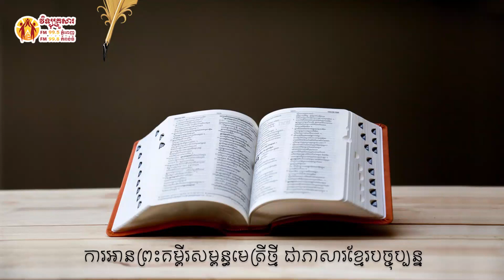កណ្ឌគម្ពីរ១ពេត្រុស ជំពូក ៣ Book of 1 Peter chapter 3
កណ្ឌគម្ពីរ១ពេត្រុស ជំពូក ៣
Book of 1 Peter chapter 3